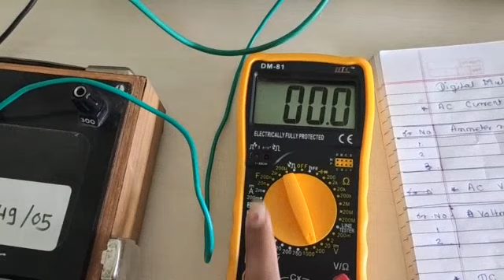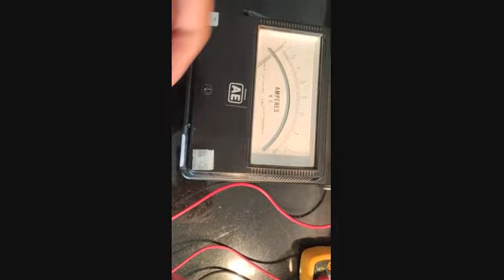9. Use digital multi-meter for measurement of AC or DC current,AC or DC voltage